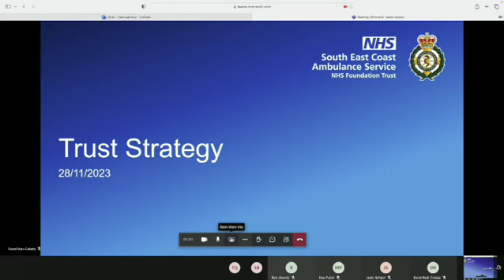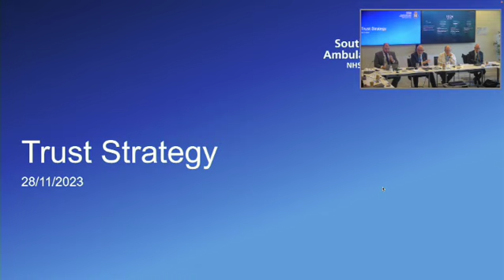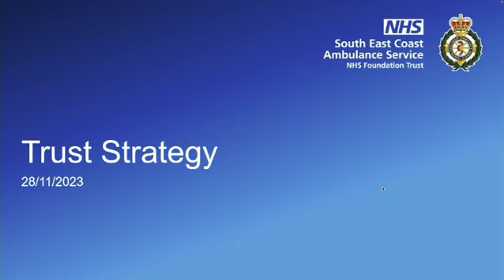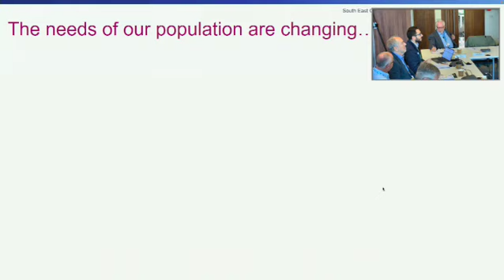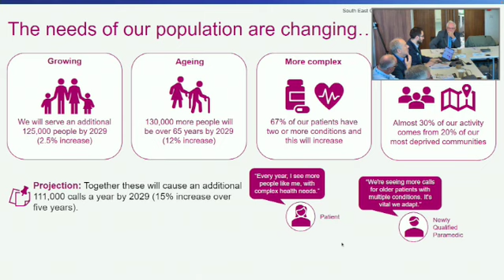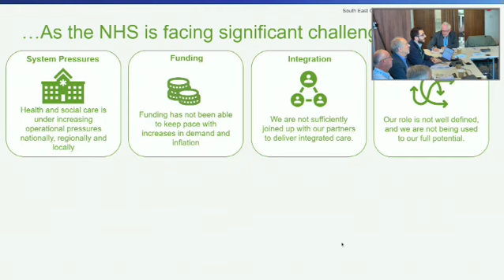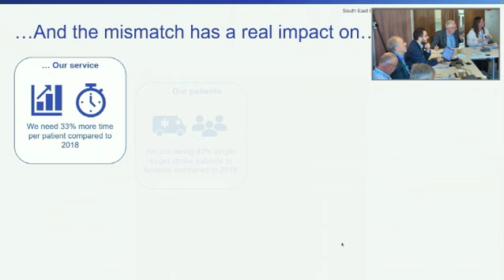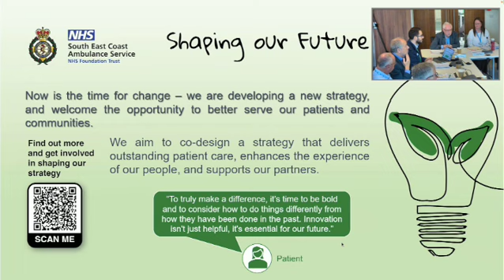SECAmb Council of Governors Meeting - November 2023